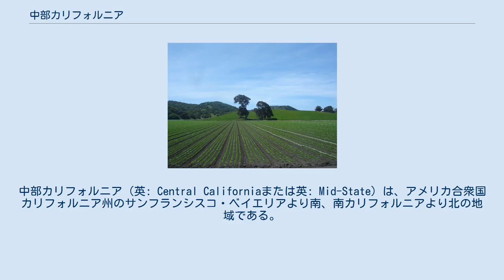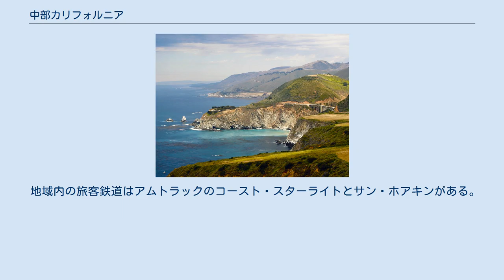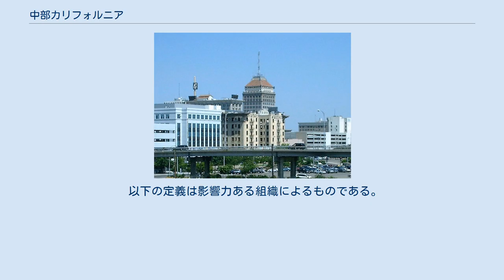中部カリフォルニア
中部カリフォルニア（英: Central Californiaまたは英: Mid-State）は、アメリカ合衆国カリフォルニア州のサンフランシスコ・ベイエリアより南、南カリフォルニアより北の地域である。
サクラメント・サンホアキン川デルタの南でサンホアキン・バレーの南部、セントラルコーストとカリフォルニア海岸山脈のセントラルヒルズ、および中央シエラネバダ山脈の麓丘陵部と山岳部が含まれている。
 中部カリフォルニアは通常北カリフォルニアの小区分と考えられている。
どちらもその南側境界は、テハチャピ山地あるいはモントレー郡、キングス郡およびトゥーレアリ郡の南側郡境が東西に作る線で南カリフォルニアと接している。
東側の境界はシエラネバダ山脈頂部稜線とみなされており、稜線の東は東カリフォルニアである。
 中部カリフォルニアにある人口5万人以上の都市としては、フレズノ、モデスト、サクラメント、バイセイリア、サリナス、マーセド、ターロック、マデラ、ハンフォードおよびポータービルがある。
 ヨセミテ国立公園から流れ出るマーセド川 中部カリフォルニアはその言葉の使い方によって幅広い定義があり得る。
ある場合には緯線で州内を北部、中部、南部に分けている。
またある場合は郡境の線あるいは水流を境界にしている。
またあるものはサンホアキン・バレーを広く取り、セントラルバレーの大きな部分を含めている。
セントラルコーストが狭くとられるかあるいは含めない定義もある。
 中部カリフォルニアの一般的な最も広い定義は緯度でカリフォルニア州を3分したものの中央である。
この場合の南限は北緯35度41分となり、モントレー郡、キングス郡およびトゥーレアリ郡の南側郡境が作る州を東西に横切る線とほぼ一致している。
北限は北緯38度51分であり、サクラメント都市圏の直ぐ北にあたる。
しかし、サンフランシスコ・ベイエリアとサクラメントおよびストックトン都市圏は州内北部の都市集中部としてグループ化され、伝統的に北カリフォルニアに属すると考えられている。
したがってこれら都市圏より南が中部カリフォルニアとする定義が受け容れられやすいものである。
 ビッグサーの海岸 中部カリフォルニアには次の10郡が含まれるが、サンホアキン・バレーの南部が入っているカーン郡を加えることもある。
 フレズノ市の中心街 中部カリフォルニアにある下記の都市と町は地域の人口集中部あるいは郡庁所在地である。
 サリナス・バレー 以下の区域はその全体が中部カリフォルニアに含まれるものである。
 以下の区域はその一部が中部カリフォルニアに含まれるものである。
 中部カリフォルニアはこの20年間で10年間に1校ずつ新しい大学が開校した。
 カリフォルニア大学は2005年にマーセド市の東側にマーセド校を開校した。
 カリフォルニア州立大学は地域内にモントレー湾、スタニスラウスおよびフレズノの3キャンパスがあり、モントレー湾校は1994年にオード砦の陸軍基地跡に、スタニスラウス校は1957年にターロック市に、フレズノ校は1911年のそれぞれ開校である。
 サンホアキン法科カレッジは私立の非営利法科学校であり、クロビスにある。
 フレズノ太平洋大学はフレズノ市にある私立大学である。
 海軍大学院大学と国防省言語研究所はモントレーにある。
 次のコミュニティ・カレッジが地域内にある。
 マデラ、マリポサ、サンベニト各郡にはコミュニティ・カレッジが無い 地域内の主要高規格道路の多くは南北方向に山脈を回って走っている。
州間高速道路5号線とカリフォルニア州道99号線はサンホアキン・バレーの幹線道路である。
アメリカ国道101号線と州道1号線は海岸部の幹線道路である。
 地域内の旅客鉄道はアムトラックのコースト・スターライトとサン・ホアキンがある。
 カリフォルニア高速鉄道が計画中である。
建設されればサンフランシスコとサンノゼからロサンゼルスの区間でフレズノとマーセドに停車駅ができる。
 貨物列車はユニオン・パシフィック鉄道とBNSF鉄道が地域内で運行している。
 主要航空線と地域線はフレズノ・ヨセミテ国際空港とモントレー半島空港で利用できる。
地域航空路はモデスト市郡空港、マーセド市民空港およびバイセイリア市民空港で利用できる。
 一般用途空港は10郡全てにある。
その中でも大きなものは軍用基地を民間に転用したものである。
 現役の軍用基地はキングス郡のアメリカ海軍リムーア航空基地がある。
 以下では中部カリフォルニアの様々な定...